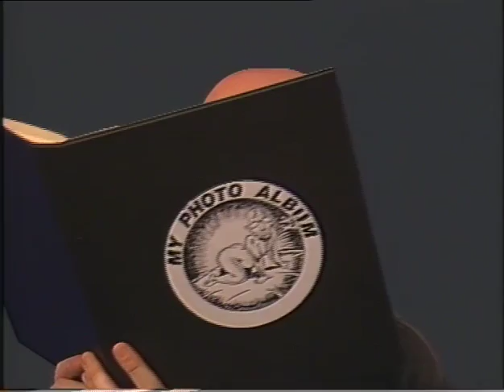Gruppo Sportivo - Sucker Of The Century (Official Video)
Gruppo Sportivo's official video for Sucker Of The Century. Directed by Raymond le Qué.

'Sucker Of The Century' is available on Gruppo Sportivo's 1989 album Sucker Of The Century, which also includes 'Blue Moon', 'She Said' and 'The Opposite'. Produced with Robert Jan Stips.